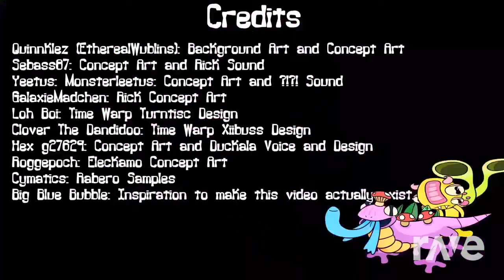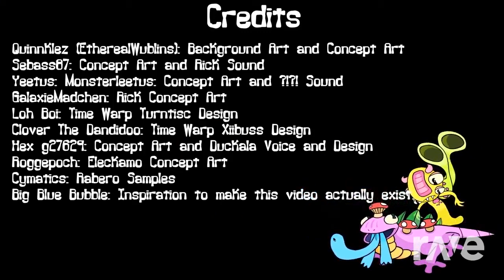A Lot Of Island - My Singing Monsters & Dedrush Music & Gaming | RaveDj